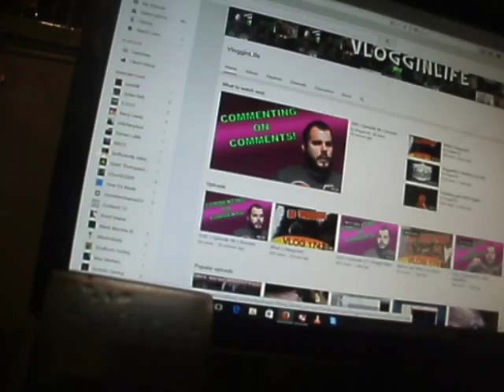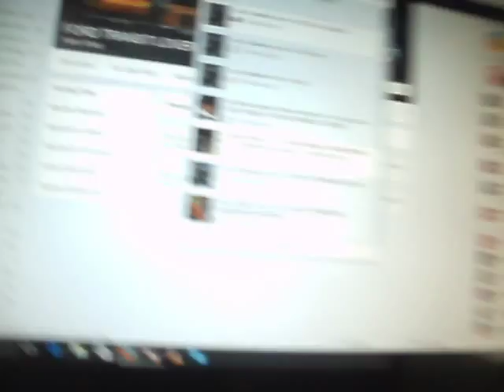Yap yap yap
Random yapping.